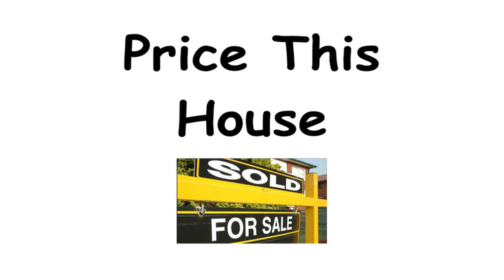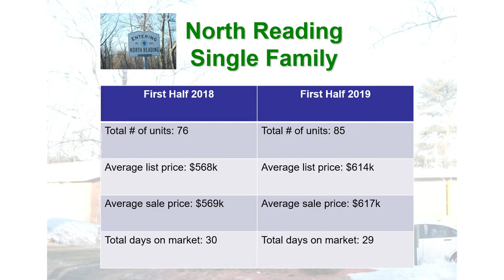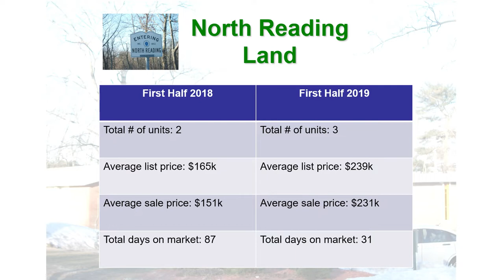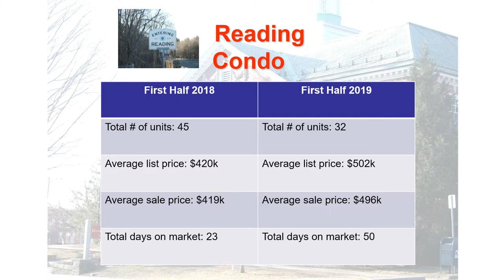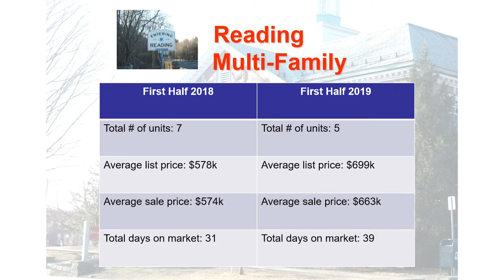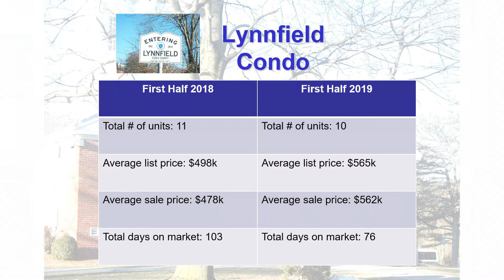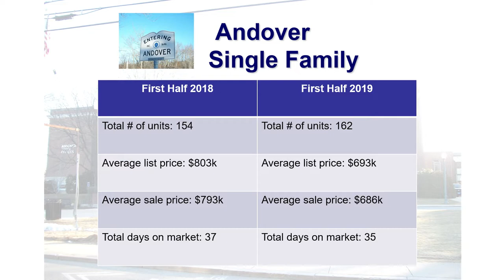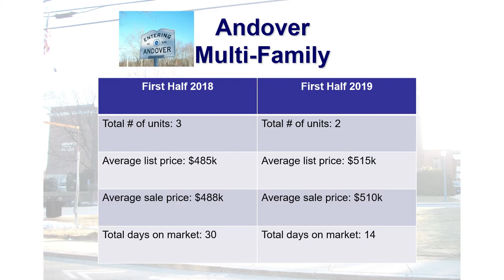Price This House - Episode 16 | July 2019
Dave & Kimberly O'Neil discuss the housing market in North Reading, Reading, Lynnfield, and Andover on their show, "Price This House".

In this edition, they look at the first half of the year of 2019. They also talk with Laura Miranda, the Mental Health & Substance Abuse Clinician for the town of North Reading, about the importance of mental health, the Community Impact Team(CIT), and much more. Watch now, won't you?